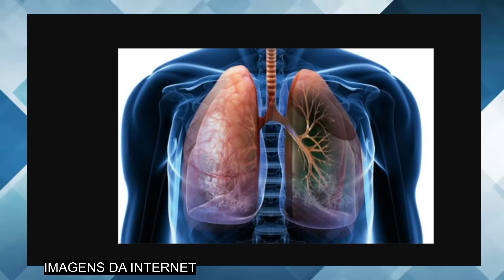DOMINGO DE LUT0 no SERTANEJO: M0RRE o CANTOR LUCAS, aos 36 anos, após problemas pulmonares